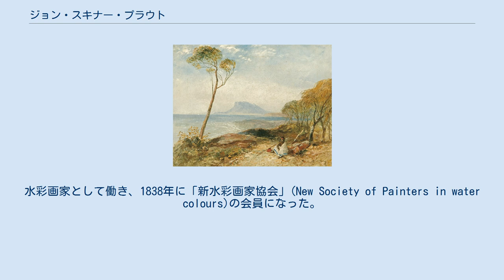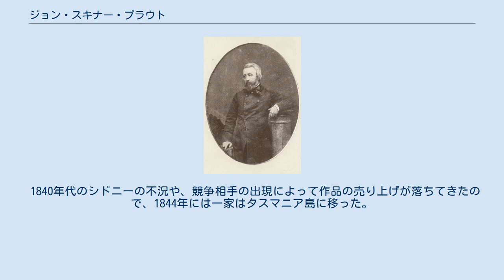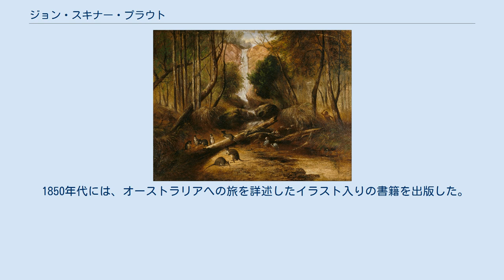ジョン・スキナー・プラウト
ジョン・スキナー・プラウト（John Skinner Prout、1805年12月19日 – 1876年8月29日）はイギリスの画家、版画家である。
オーストラリアに渡り、主にオーストラリアの風景などを描いた版画の出版などで働いた。
 イングランド南西部のデヴォン州のプリマスで生まれた。
叔父にヨーロッパ大陸の街と建物を描き、版画化して販売するという形で成功した水彩画家のサミュエル・プラウトがいる 。
1828年に結婚してその後、8人の子供ができた。
水彩画家として働き、1838年に「新水彩画家協会」(New Society of Painters in water colours)の会員になった。
 より良い収入を得るため、家族とオーストラリアに移住し、1840年からシドニーに住んだ。
リトグラフ用の印刷機をオーストラリアに持ち込み、美術出版社「J. S. Prout and Co. Australian Lithographic Establishment」を立ち上げた。
1840年から1844年の間はシドニーを拠点に、シドニー周縁で多くの写生旅行を行った。
スケッチは油絵や水彩画、版画に仕上げられ販売された。
シドニーの住家は作品の展示に用いられ、版画の技法や水彩画の教室として用いられた。
 水彩画は良く売れ、オーストリアの風景を描いた版画が印刷され、1842年から「Sydney illustrated」として出版された。
 1840年代のシドニーの不況や、競争相手の出現によって作品の売り上げが落ちてきたので、1844年には一家はタスマニア島に移った。
タスマニア副総督のジョン・フランクリンとその妻の支援を受けて、ここではより成功を収めた。
 1848年6月にイギリスに戻り、帰国後、ロンドンのレスター・スクウェアの施設で、オーストラリアの植民地の生活を描いた作品を展示し、オーストリアの人々や習慣について講演会を開いた。
 1850年代には、オーストラリアへの旅を詳述したイラスト入りの書籍を出版した。
ロンドンのKentish Townで没した。